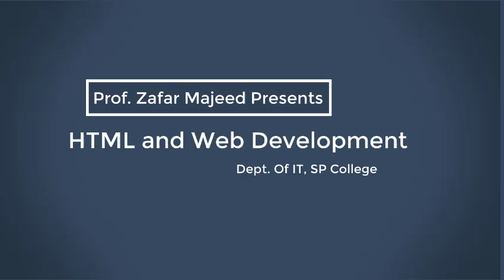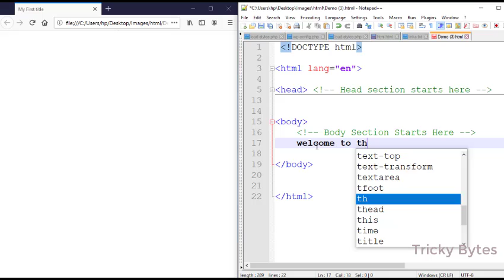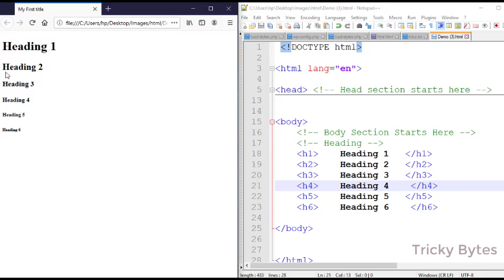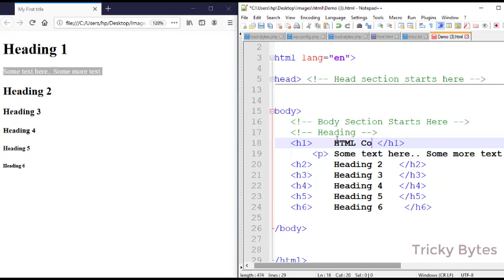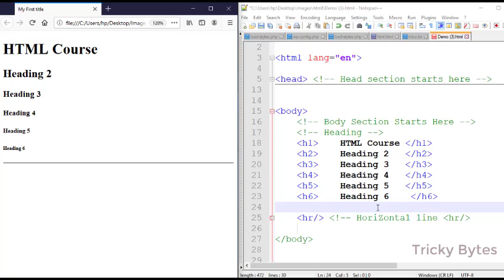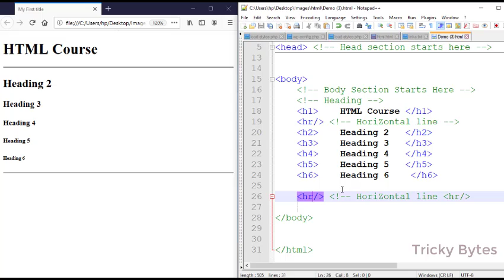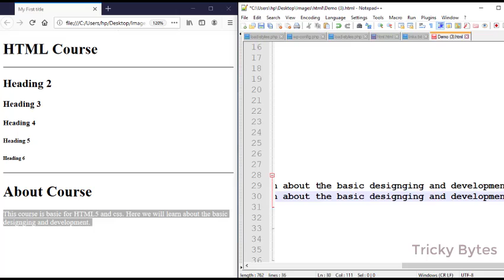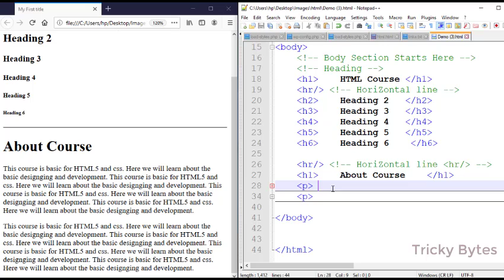Demo HTML Heading Tags | Urdu | Hindi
In the last video we discussed about body element. Here we are doing some practical on displaying content in html body.